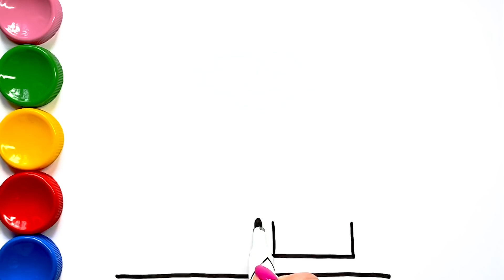Cara Menggambar dan Mewarnai Rumah, Pohon & Langit dengan Guas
Menggambar dan mewarnai rumah, pohon & langit